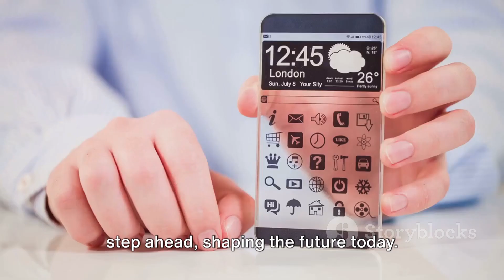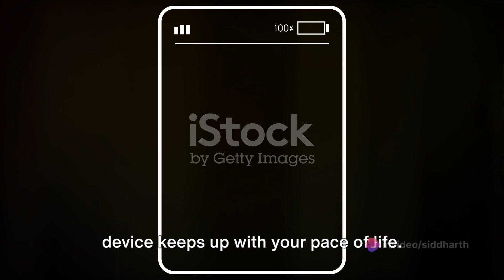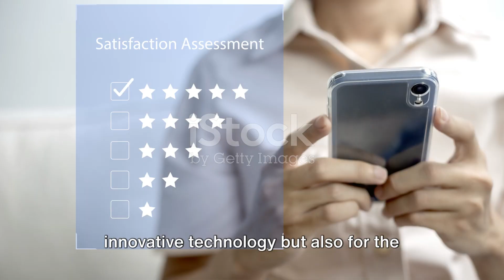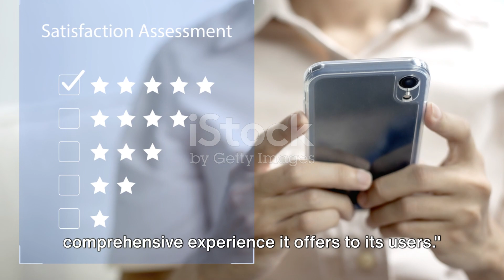samsung Samsung what does it makes it different from other android manufactures.